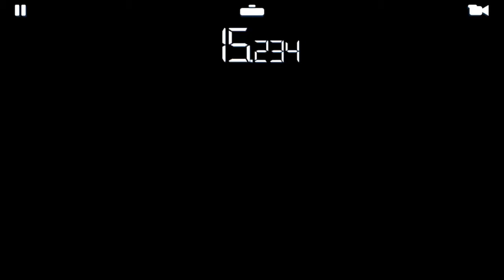RR3–EXCLUSIVE SERIES–MAZDA RX-7 SPIRIT R (FD)–Tier 12.1(Hunter)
REAL RACING 3 – EXCLUSIVE SERIES – MAZDA RX-7 SPIRIT R (FD)
Car: Mazda RX-7 Spirit R (FD)
Circuit: Circuit de Spa-Francorchamps

Steering Assist: Low
Traction Control: Off
Brake Assist: Off
Steering: Tilt A
Steering: Sensitivity 7 or 3